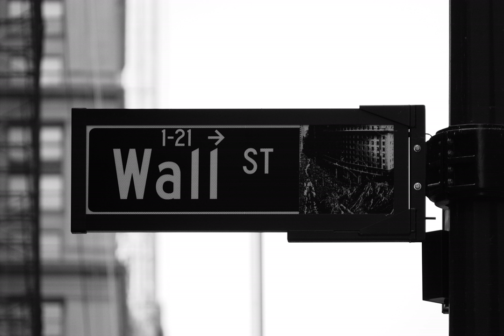What is the difference between a stock/share listed on London stock exchange and New York Stock